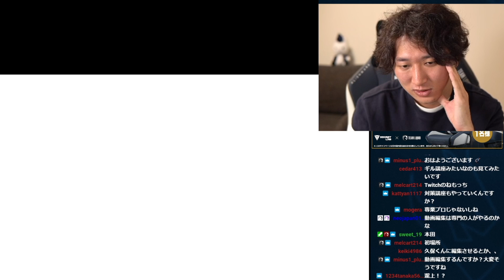【ネモvs有名人】ランクマでお笑い芸人・流れ星の人と当たった件！「これうまいわ・ちゃんと下がってコパ。スト4の時のも本田春麗でめっちゃやってた。」【スト5】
週末朝、配信中！